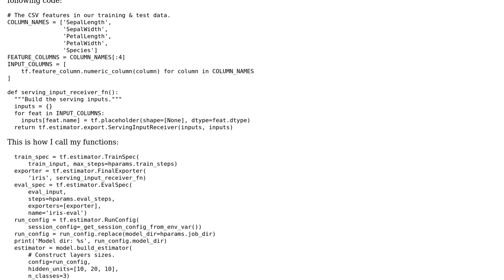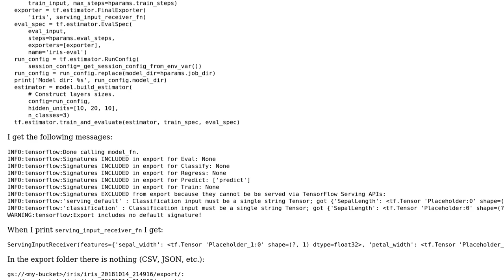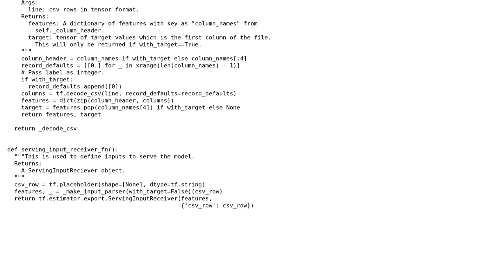EXCLUDED from export because they cannot be be served via TensorFlow Serving APIs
With thanks & praise to God, and with thanks to the many people who have made this project possible! You are responsible for your own actions.